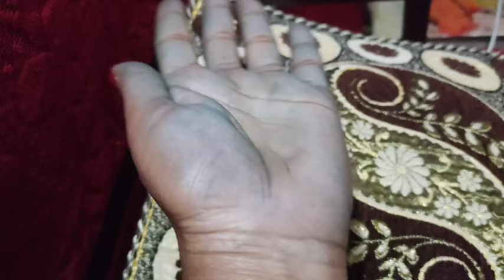# New Tips भिन्डी में लौंग लगाते ही हुआ कमाल 😱 स्पेशल टिप्स Money saving tips/Uasful kitchen tips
hello welcome back to my channel me R S world by cooking tips and tricks रोज़ की तरह आज फिर से लेकर आई हूं बहुत ही काम आने वाली  स्पेशल टिप्स 🙏😱please like subscribe to my chennal all'frens please🙏

भिन्डी और लौंग का जादुई तरीका कभी नहीं देखा होगा एक बार लगा कर देखो खुद ही चौंक जाओगे 😱 स्पेशल किचन टिप्स लाईं हूं वीडियो को जरूर देखें और ज्यादा से ज्यादा लोगों तक शेयर करें 🙏🤗🌹

kitchen tips
kitchen tips and tricks l
kitchen hacks
R s world by cooking tips
maa ye kaise karun kitchen tips
# maa ye kaise karun
 cleaning tips
new kitchen tips
tips,indian kitchen tips
l latest kitchen tips
kitchen tips in marathimoney saving kitchen tips

10kitchen tips madhurasrecipesaritas safely tips10 cooking tips10 very useful kitchen tips Malayalambest kitchen & home tips and tricksKavita s kitchen tipstaim seving kitchen tipssmart kitchen tipsunique kitchen tipssimple kitchen tips